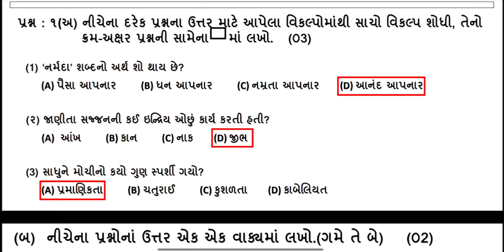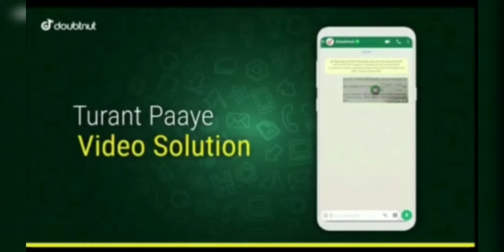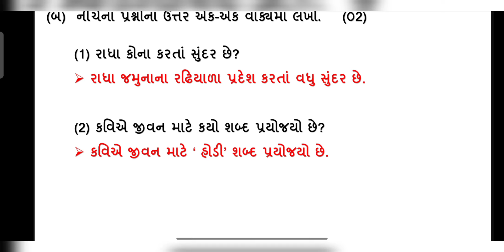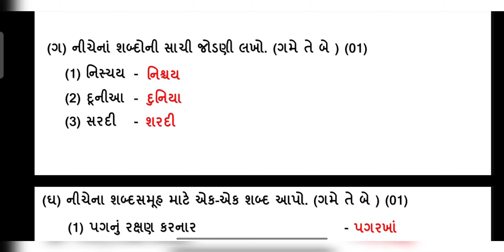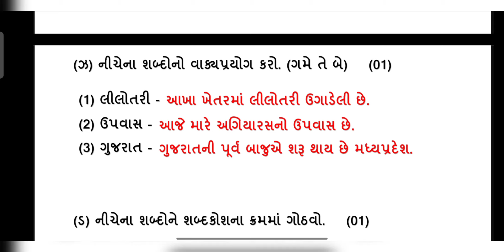partham parixa oct 2021 | std 5 gujrati | real paper | dhoran 5 guj pratham samayik kasoti 2021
standard 5 Gujarati pratham parixa october 2021 full solution real paper solution dhoran 5 Guj nidan kasoti paper solution

1) Apne Doubt ki photo kheecho
2) Sawal ko crop karke send karo
3) Turant Video Solution pao

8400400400 par Whatsapp karke apne sabhi Doubt ko kardo out!!

std 5 gujrati nidan kasoti paper solution
dhoran 5 guj pratham parixa real paper solution
pratham satrant parixa octomber 2021 solution dhoran 5 gujarati
pratham nidan parixa oct 2021 std 5 guj solution real paper